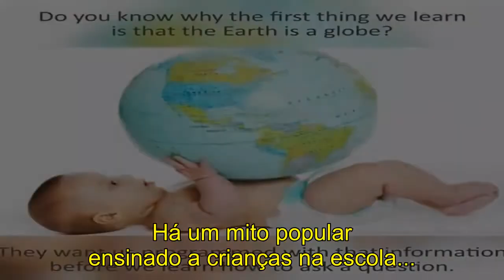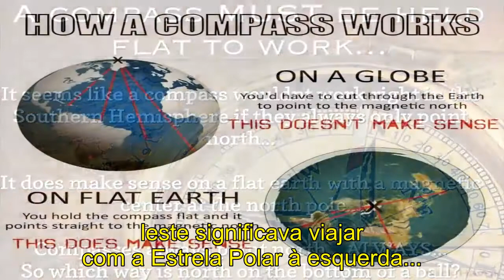Como Mapas, Bússolas e Circunavegação Funcionam na Terra Plana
Sim, você tem permissão para usar e repostar este material, mas o autor e o tradutor esperam que você forneça links redirecionando para seus respectivos canais e páginas. Obrigado. ~ Arthur Boz